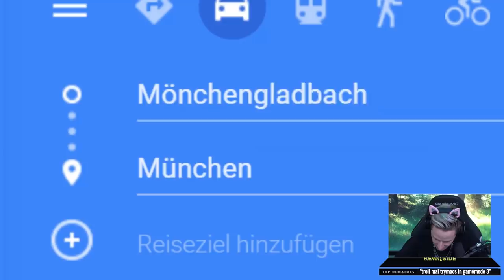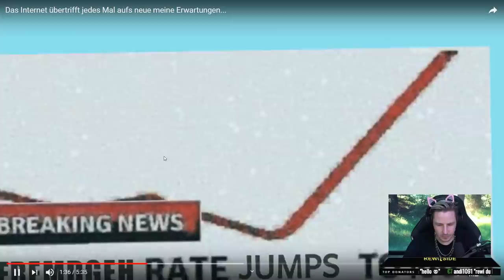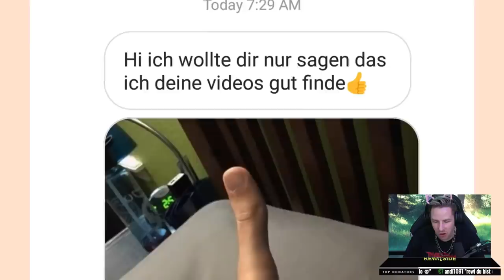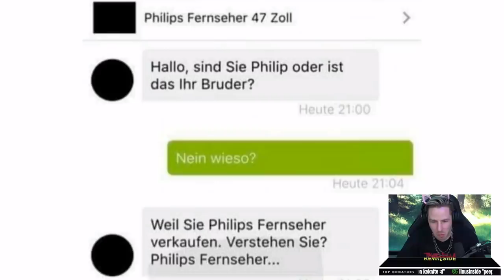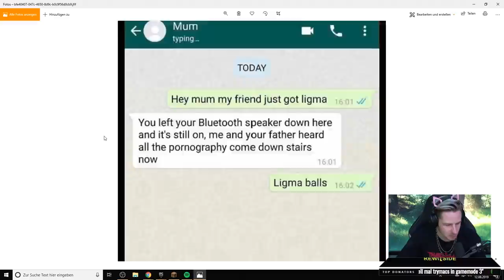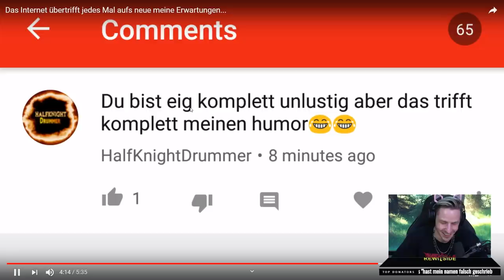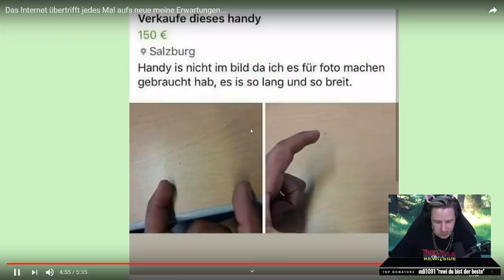Rewinside REAGIERT auf NEED TO NOW Ebayfails | Rewinside Stream Reaktion